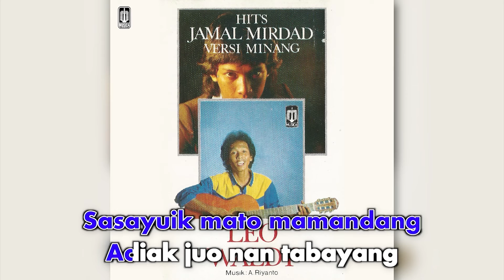Leo Waldy - Hiduik Di Rantau Subarang (Hidup di Rantau S'brang) | Official Karaoke Video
Karaoke video by Leo Waldy Performing "Hiduik Di Rantau Subarang (Hidup di Rantau S'brang)"
Cipt. Chilung Ramali